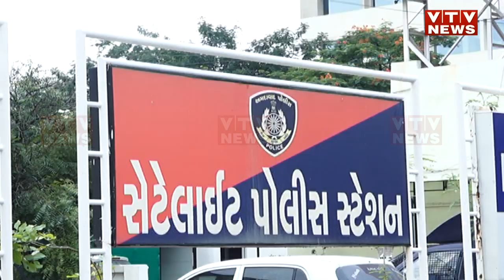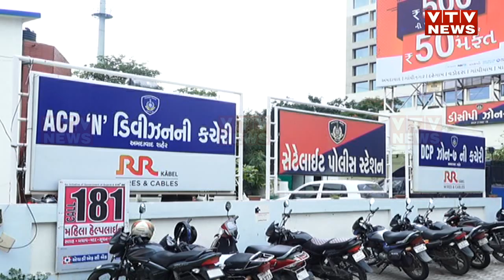Ahmedabad: માર્બલનો વેપારી, 15 લાખની ખંડણી, જુઓ કોને મળી મોતની ધમકી | VTV Gujarati